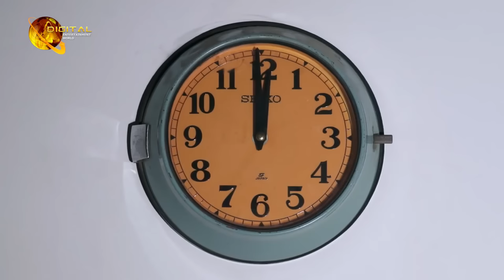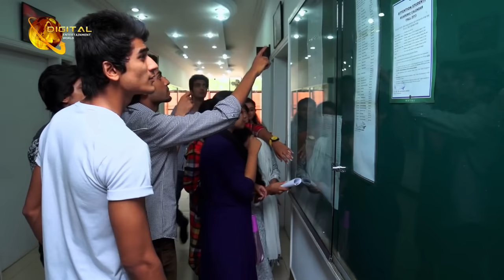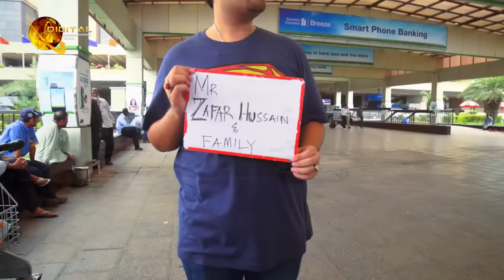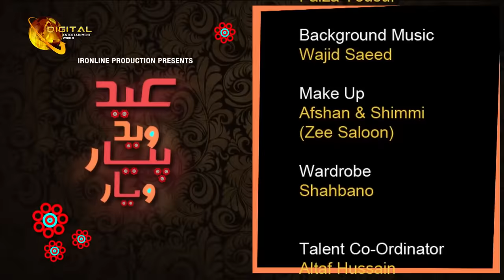Eid Wid Pyar Vyar | Eid Special Telefilm | Shazad Sheikh And Sana Askari | Drama World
Cast: Javed Sheikh, Behroz Sabzwari, Shahzad Sheikh, S.Raza Zaidi, NailaJafri, Alishba Yousaf, Sana Askari, Benita David and Others

Directed by : Syed Najaf Hasan
Written by :  Hasan Imam
Produced by : SM Abbas ( Ironic Productions Present )